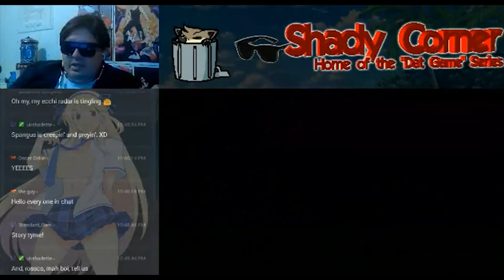A Shady Bucks Night - Stream Highlights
Shades tells the tale of a bucks night he hosted which turned from sexy to crazy!